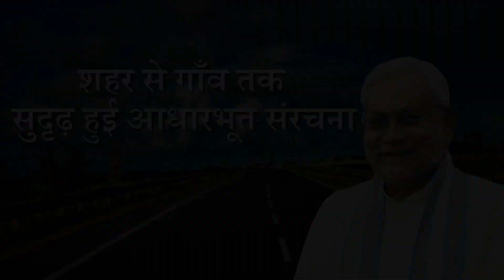कच्ची सड़कें, पगडंडी और चचरी पुल नहीं, अब गुणवत्तापूर्ण सड़क और मजबूत इरादा है बिहार की पहचान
Nitish Kumar